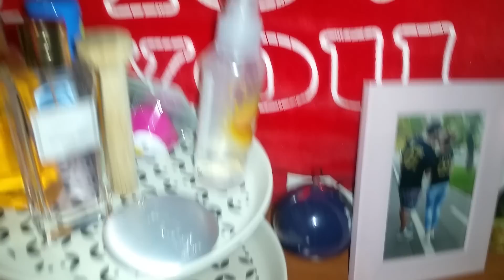Parfumele ❤( parfumurile pe care le am eu )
Buna bine ati venit pe canalul meu
 va prezint in mare parfumurile pe care le detin